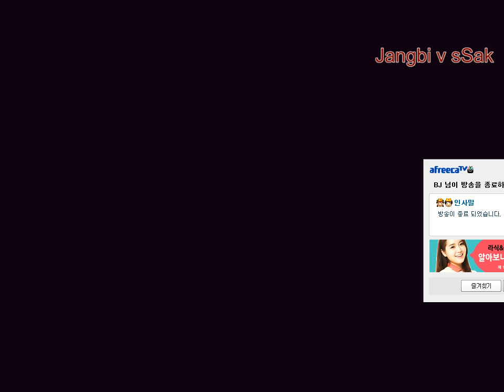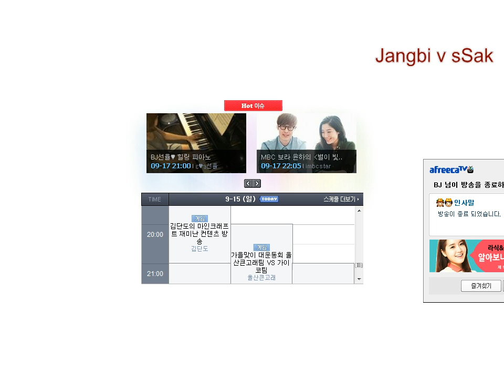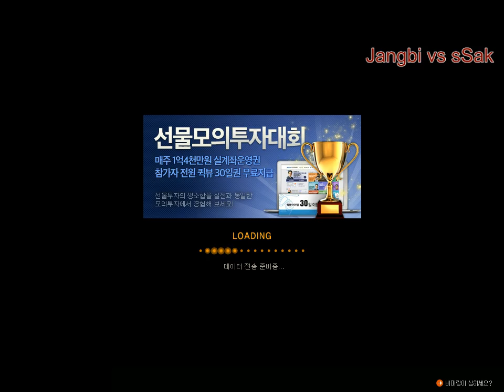[BW FPVOD]Jangbi v sSak PvT 2Set/Neo Electric Circuit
Date: 15th of September

Map: Neo Electric Circuit

Comment: Jangbi and sSak played a couple of games against eachother on various maps. Really exciting watch!